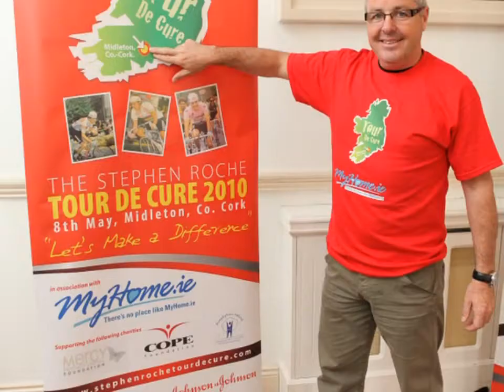STEPHEN ROCHE TOUR DE CURE 2010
YOUGHAL CC TAKE PART IN MIDLETON TOUR DE CURE